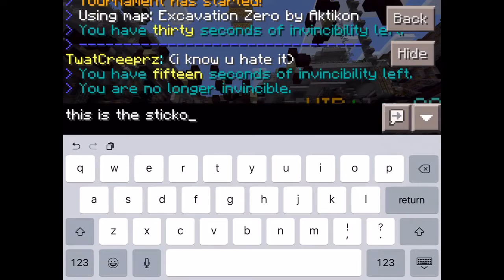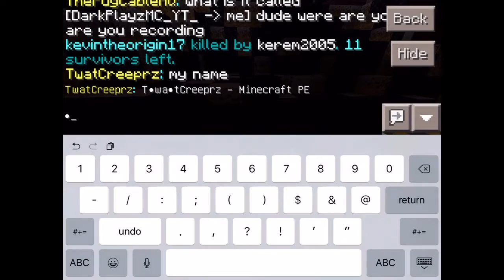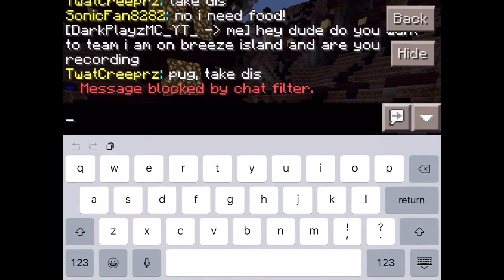Survival games EP11 minecraft pocket edition (MCPE)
Shout out to CCThe youtuber